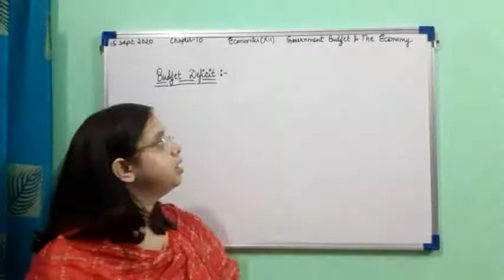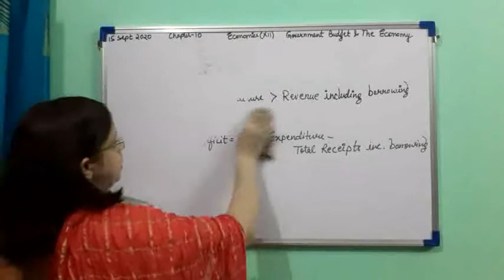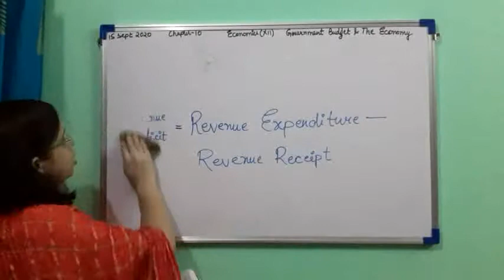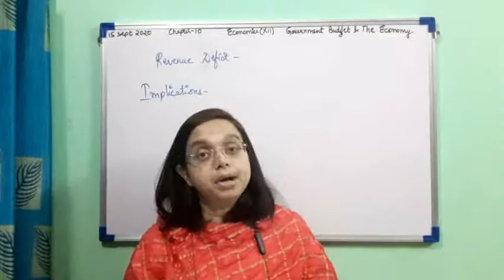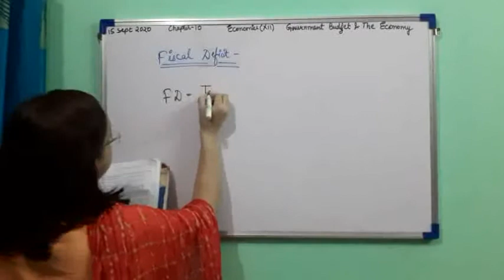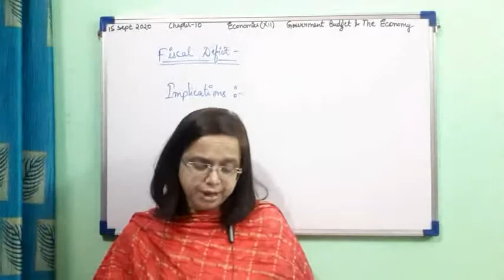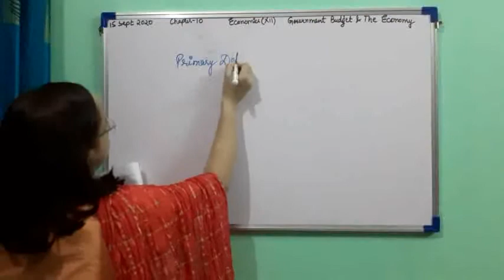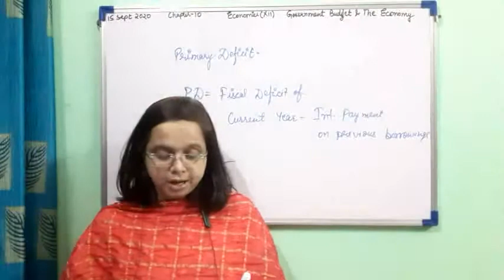Class XII B Economics 15 09 2020 by Ms Nikita Singh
Class XII B Economics 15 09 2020 by Ms Nikita Singh Ch 10 Government Budget and The Economy